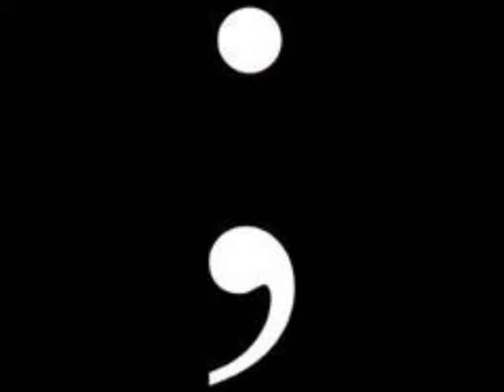A Copland Tribute - Alden High School Wind Ensemble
Our wind ensemble playing Clare Grundman's A Copland Tribute at our spring concert of the 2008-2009 school year.

Sorry about the quality of the video, it shakes because of the way our video camera transfers to our computer.

Also the video was taken by my dad, that is why it zooms in on me. Yes, I am the guy playing the flute.